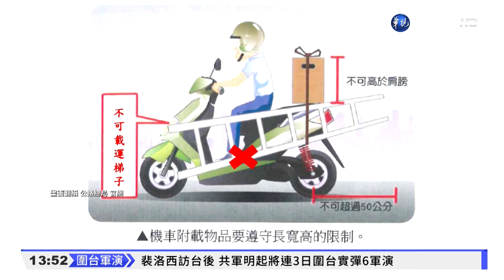台1線"樹頭人"出沒?! 盆栽遮頭騎車太危險｜華視新聞 20220803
台1線彰化路段出現詭異畫面，一名男子騎機車載運一棵超高的盆栽樹，因為盆栽放在機車踏墊，樹葉正好在頭部位置，幾乎完全把騎士的頭包住，遠遠看去成了「樹頭人」。而騎士行進中為了看清道路，還不時要把樹葉撥開，險象環生，警方表示，機車附載物體，長寬高度都有相關規定，尤其高度不可超過駕駛人肩膀，這名騎士的行為，依法可處300到600元罰鍰。